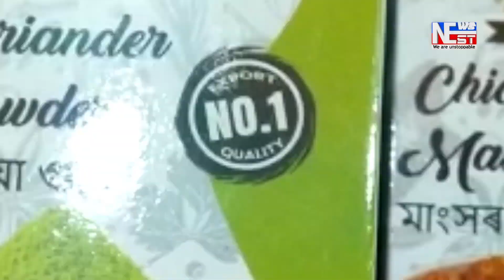তালিবান পূৰ্বৰ তালিবনেই হৈ আছে অলপো সলনি হোৱা নাই